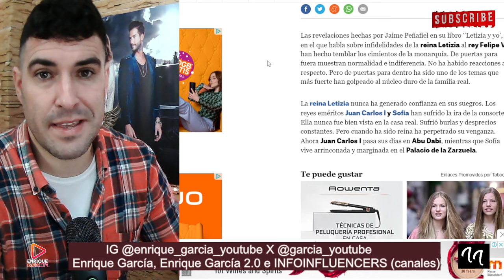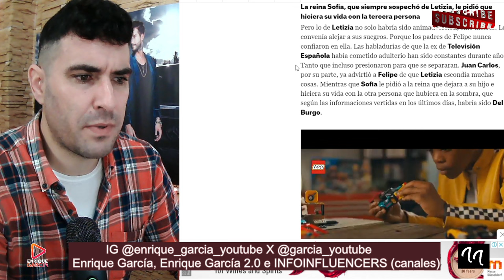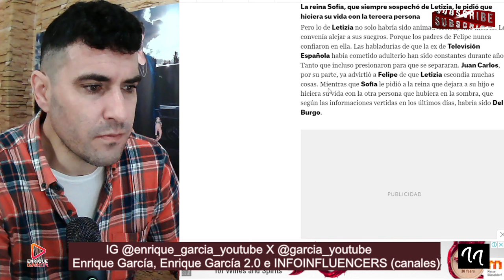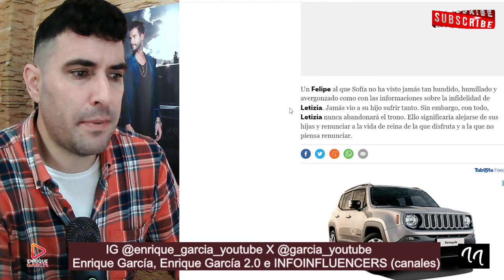La Reina Sofía `MANDA´ a la reina Letizia a `Abu Dabi´ por el Rey Felipe y Jaime del Burgo